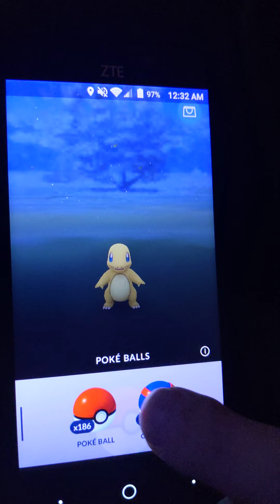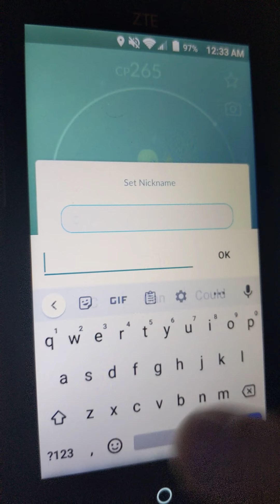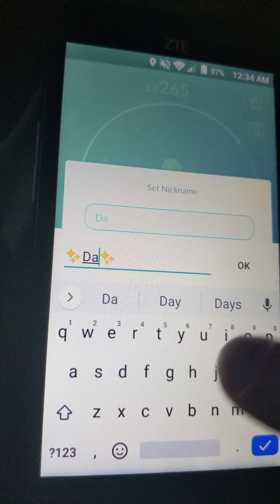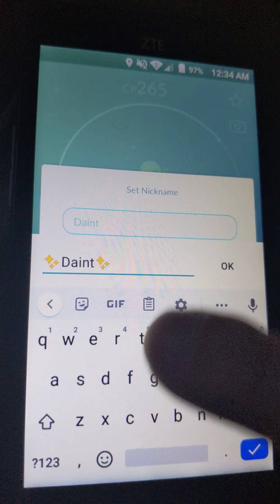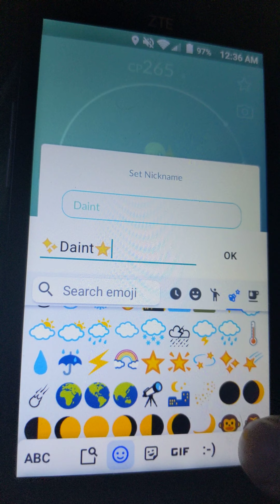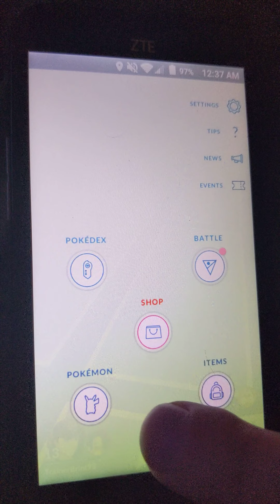HIGHLIGHT) X'3 Random SHINY Charmander.. at my house!